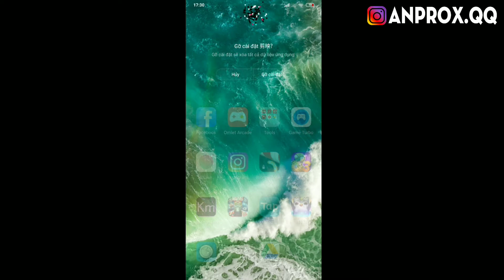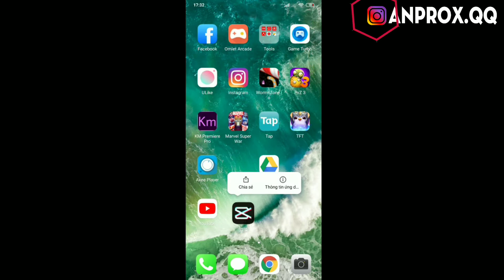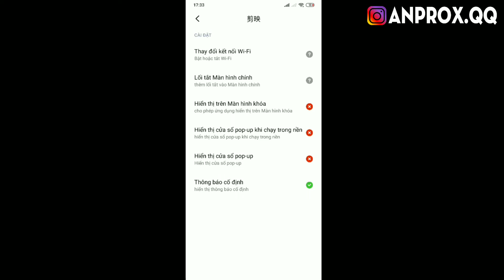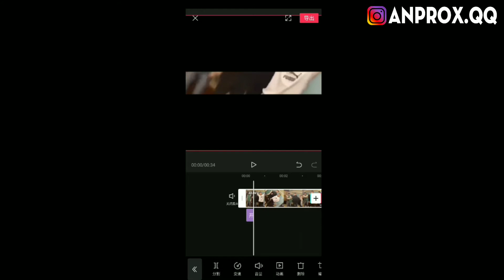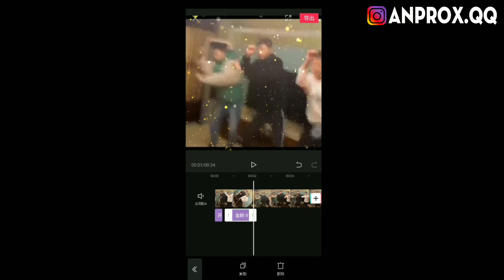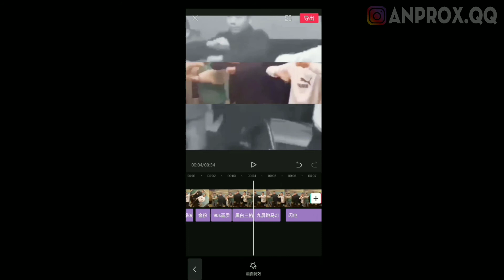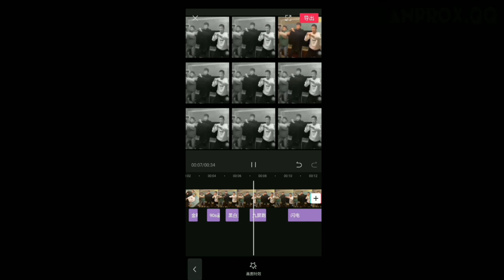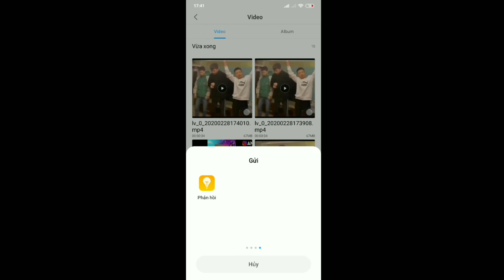TẢI ỨNG DỤNG EDIT VIDEO CHO TIKTOK CỦA TRUNG QUỐC - 剪映